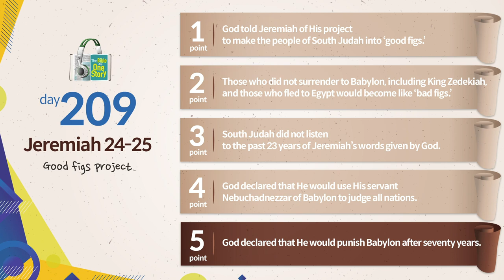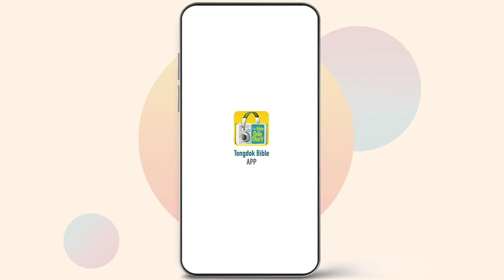Tongdok Bible | Day 209 | Jeremiah 24-25 | Good figs project | Dr.Byoungho Zoh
Good figs project
God who trained South Judah in Babylon said that those who were taken captive were the good fig trees.